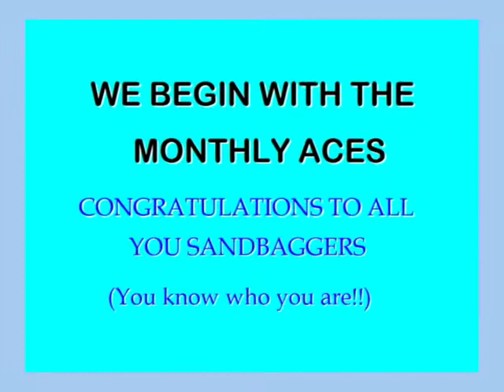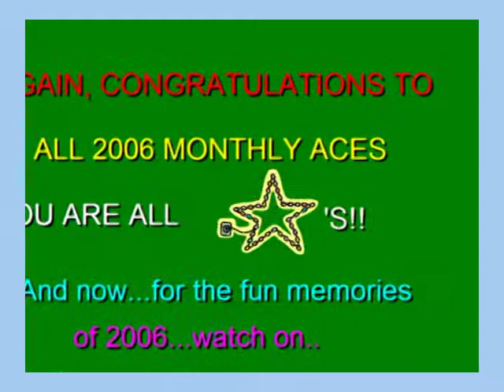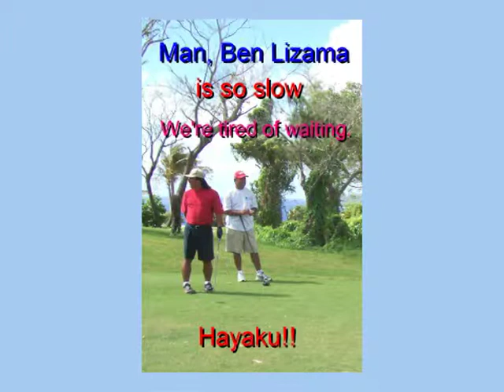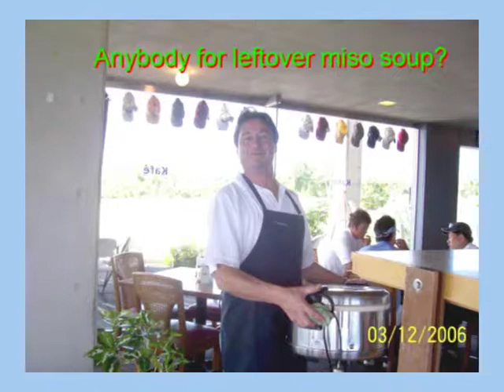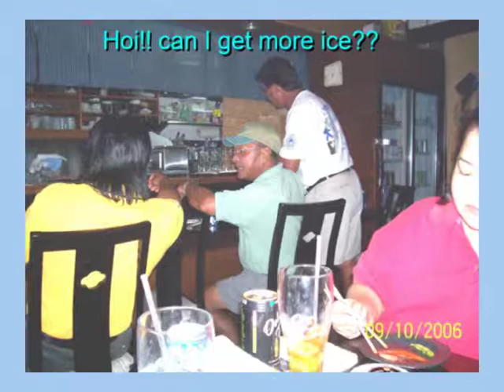Amigos Golf Club Saipan 2006 Memories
Photos of Amigos Golf Club Saipan 2006